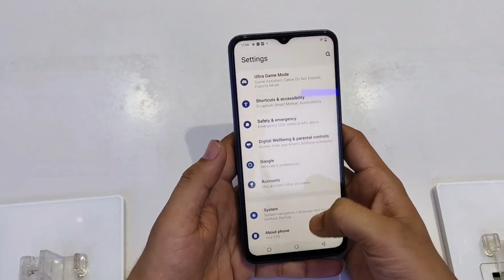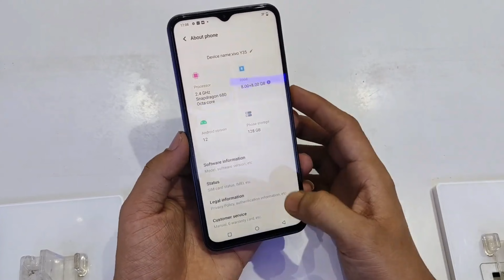Vivo Y35 Unboxing, First Look & Review !! Vivo Y35 Price, Specifications & Many More ⚡️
Tech Mehara के नए Video में आपका स्वागत है। Vivo Y35 4g मे जानना है तो ये Video End तक देखें | Guys अपने Question और सुझाव Comments Box में जरुर लिखें | अगर आपको Video अच्छा लगा तो Like करें और Comments Box👇 में जरुर लिखें And Chennal को Subscribe जरुर करें

⚙️Queries Resolved 🔷️

tech mehara
vivo y35
gaming smartphone
moto best gaming
vivo y35 prons & cons
iqoo new smartphone
vivo y35
new smartphon buying guide
Vivo best phones
vivo y35 price
vivo y35 all details
vivo y35 camera test
vivo y35
vivo y35 unboxing
vivo y35 confirm futures
vivo y35 vs moto g42
vivo y35 vs poco m5s
vivo y35flipkart
vivo y35 5g
vivo y35
vivo y35vs vivo 11s
vivo y35 unboxing
y35 unboxing hindi
vivo y35
vivo y35 vs vivo y31
vivo
Vivo Y35 First Impression
Vivo Y35 Smartphone
Vivo Y35 Gold Unboxing
Vivo Y35
Vivo Y35
Vivo
Vivo Y35
Vivo Y35 Unboxing in Hindi
Vivo Y35 Review in Hindi